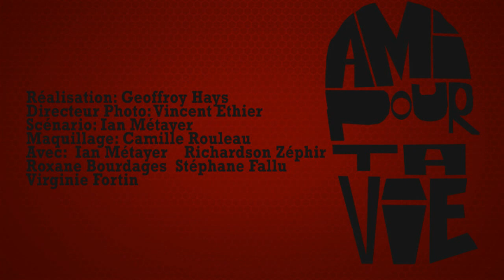Ami pour TA vie: La bande annonce de la web-série-B des Grands Burlesques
La bande annonce de Ami pour TA vie.
La web-série-B des Grands Burlesques.
Mettant en vedette : Ian Métayer,  Richardson Zéphir, Roxane Bourdages, Stéphane Fallu et Virginie Fortin.
Réalisation : Geoffroy Hays
Directeur Photo: Vincent Ethier
Scénario: Ian Métayer
Maquillage: Camille Rouleau